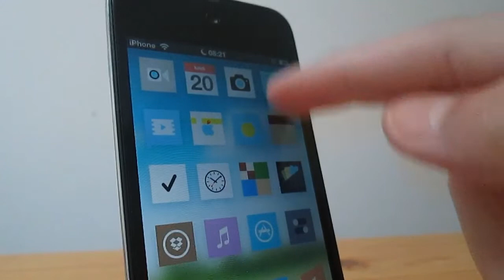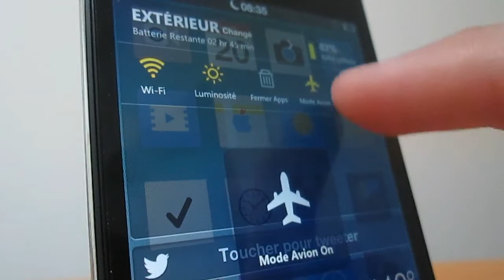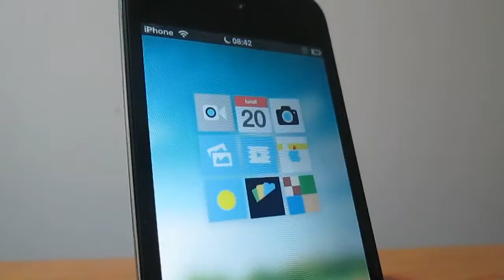iOS 7 - Concept !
Aujourd'hui je vous présente un concept d'iOS 7 !
Dans cette vidéo vous retrouvez tous les tweaks ci-dessous !

LockScreen:
-Axis
-Jelly bean lock LS
-Clock Hide (masquer l'horloge native)

SprinBoard:
-Auxo
-Activator
-Barrel
-DashBoard x
-Folder Enhancer
-Iconoclasm
-LivelyIcons
-NCsettings
-Springtomize 2
-Velox !
-Winterboard
-Zephyr

Nom:
Source:
Prix:
Auteur: